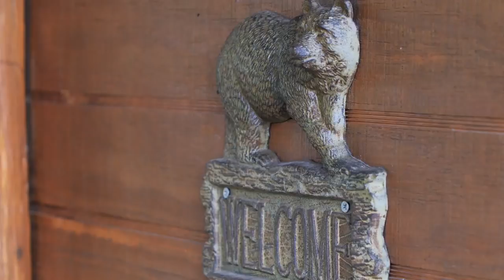I fell out of the truck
I fell out of the flatbed truck while going whitetail deer hunting